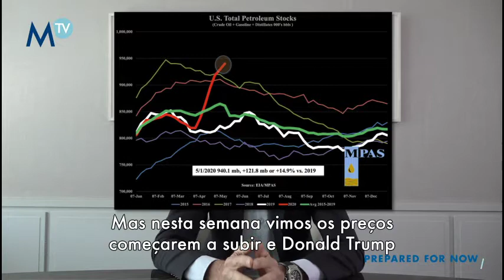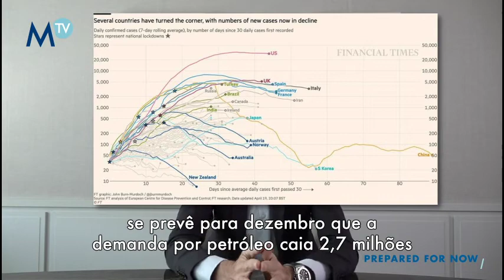200508 Morning Coffee with John Plassard - Portuguese subtitles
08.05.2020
Oil price continues to be a hugely important topic... Are there any new developments? Sure, John Plassard will tell you everything around a Morning Coffee.